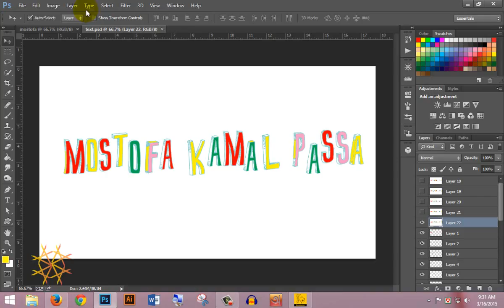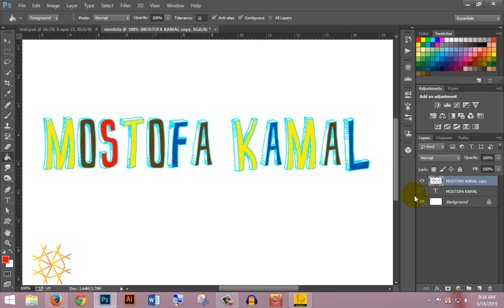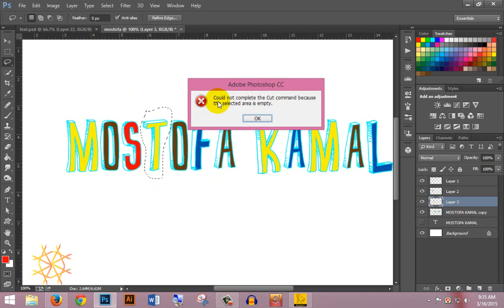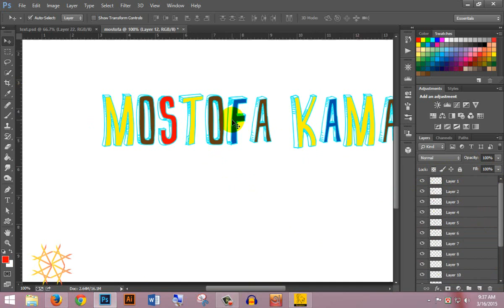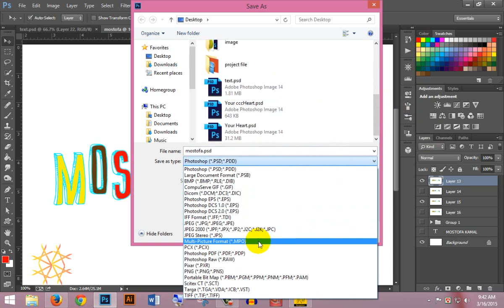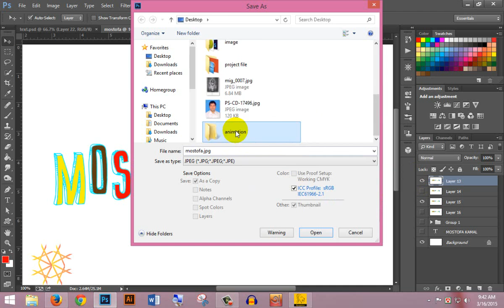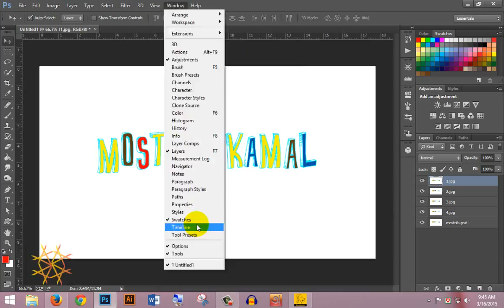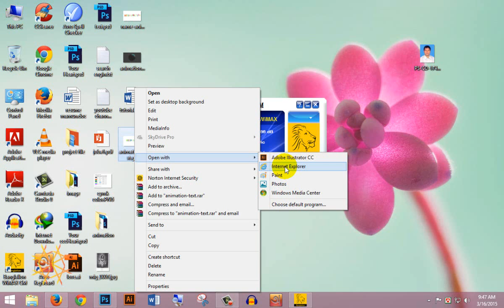how to create animation photoshop bangla tutorial